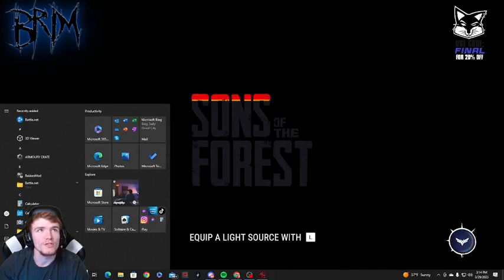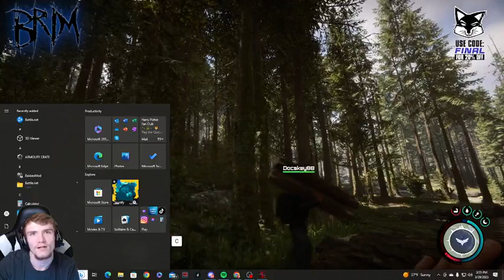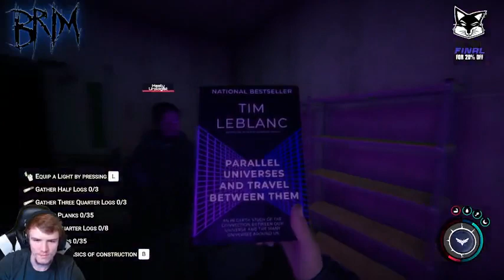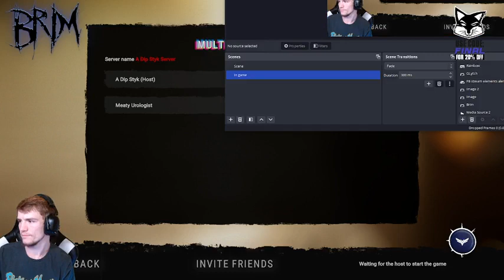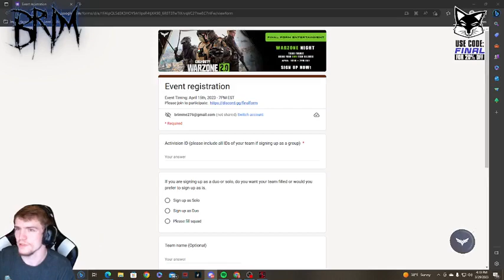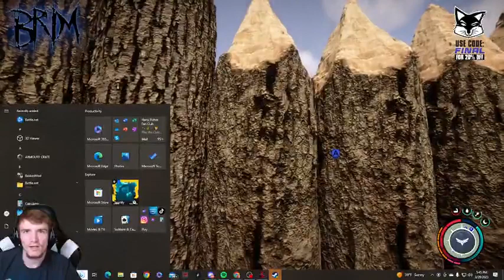Rocket League - P32